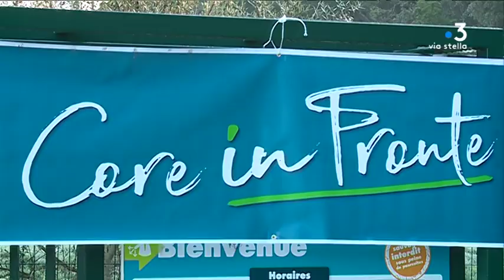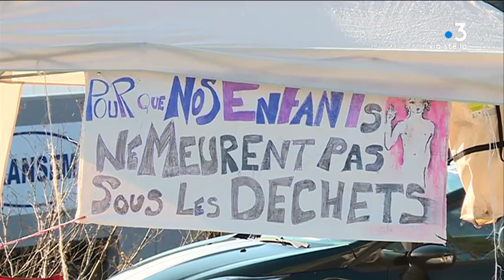Crise des déchets : l'accès au centre de Viggianello débloqué par Core in Fronte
Après près de deux semaines de blocage, une vingtaine de militants de Core in fronte a réouvert l'accès au centre d’enfouissement de Viggianello ce mercredi 20 novembre. Un passage cependant réservé aux camions de l'intercommunalité.

Intervenants - Jean-François Durazzo, Section Core in Fronte ; Jean-Baptiste Rotily-Forcioli, Membre Valincu Lindu ; Jean Pereney
Vice-président de l'intercommunalité du Sartenais-Valinco-Taravo.
 Equipe - WORMSER Camille ; RENUCCI Marc-Antoine ;  MARTINI Wendy.